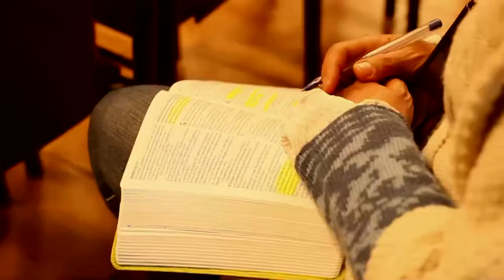Mensaje Jueves 2021 12 02